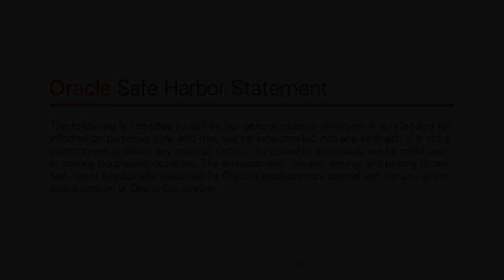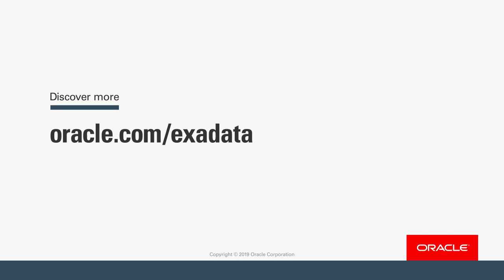A Powerful Combination—Oracle Database 19c and Exadata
Holger Mueller, VP and Principal Analyst, Constellation Research, and Steve Zivanic, VP Cloud Business Group, Oracle, discuss how innovations in Oracle Database 19c, available only on Oracle Exadata Database Machine, bring value to customers.